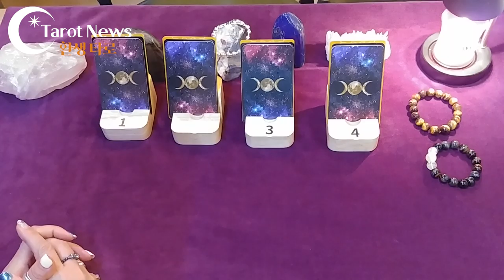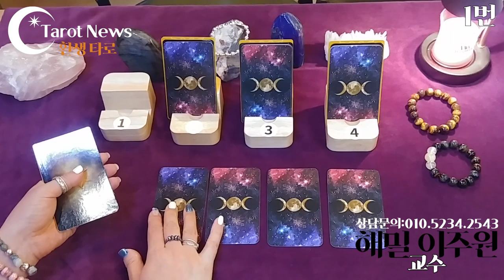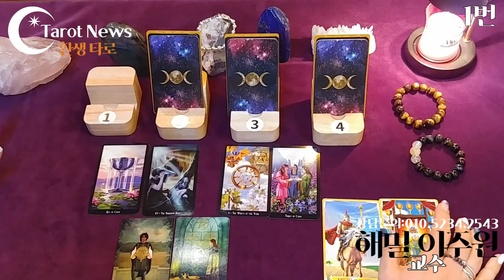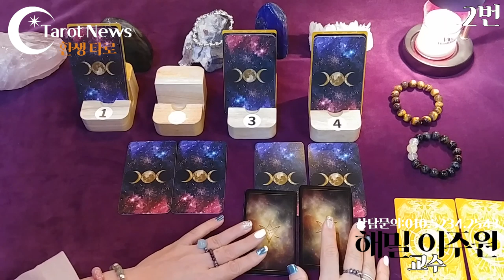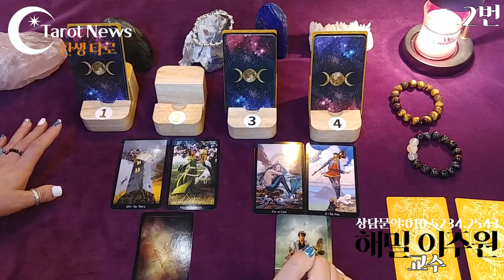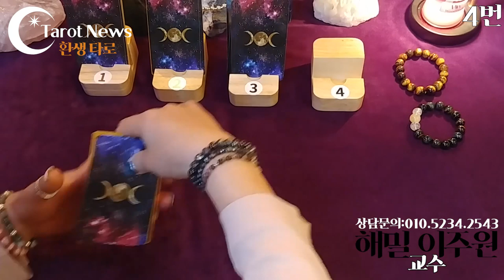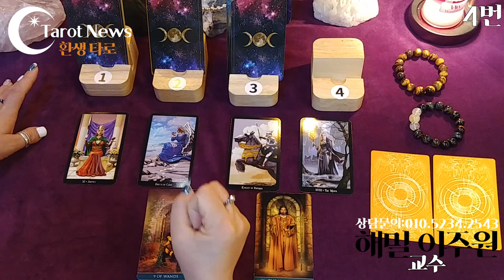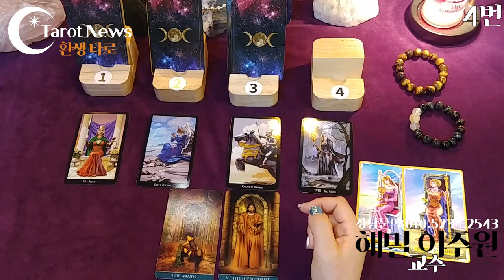[환생] 현생의 과제. 나는 다음생에 환생할 수 있을까? 부모님과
[환생] 현생의 과제. 나는 다음생에 환생할 수 있을까? 부모님과 연관성이 있을까? 가족 중에 전생에 인연이 있는 사람은? 내가 사랑하는 사람이 전생에 있었을까? 영혼의 동반자가 있었을까? 전생의 죽음. 전생의 행복.

1번 선택하신 분: 1분 50초
2번 선택하신 분: 8분 50초
3번 선택하신 분: 16분
4번 선택하신 분: 21분 50초
• 전생의 모습과 현생에 엮어진 모든 인연의 이유들, 이번 생에서 달성해야 할 사명 등등의 이야기들이 펼쳐집니다.
• 전생타로는  카르마 즉 업과 관계가 있습니다.
• 전생을 통하여 현재 벌어지는 일들의 해답을 얻을 수 있습니다.
해밀 교수가 전하는 전생 타로 이야기

전생타로를 보러 오는 사람들은 두 가지 경우가 있습니다.
영적인 것에 관심이 있어서 자신이 태어나기 전에 어떤 인생을 살았고  다음 생은 어떻게  살게 될 것인가? 의 궁금증을 가진 사람들입니다.

또 하나의 경우는 현실의 삶이 무겁고 해결되지 않아  답답할 때 입니다.
전생은 하나의 전생만 있는 것이 아닙니다. 지금의 내 삶이 어렵고 답답할 때 그 전생과 연결되어 오는 업장과 카르마가 있습니다.

전생 상담은 3가지로 이루어 집니다
내가 살았던 전생과 사랑하는 사람과 인연은 왜 왔나.
난 왜 왔고 무엇을 이루고 가야 할 것인가 입니다.

전생타로는 상담과 성찰로  이루어집니다.
또한 그 속에서 행복하게 살아가는 길을 가르쳐 줍니다.

• 유료 전화 상담: 해밀 이주원 교수 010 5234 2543
▶숫자점•타로•사주•점성술 상담: